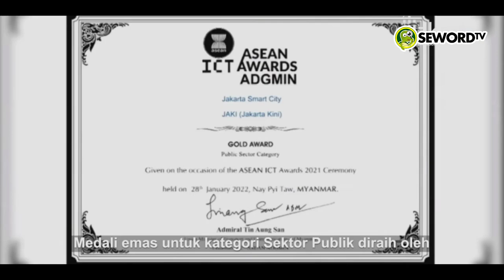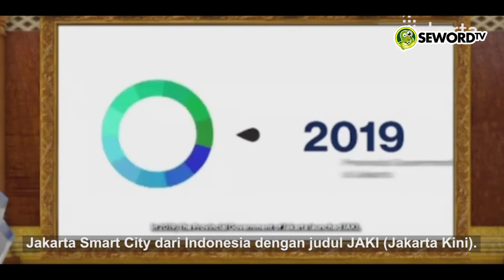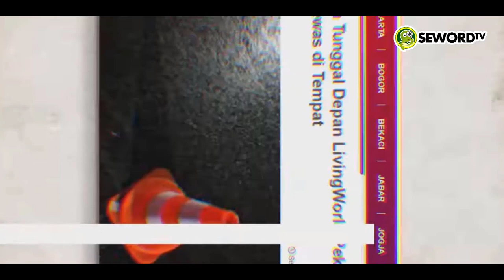ANIES KENA SKAKMAT❗ PAMER PENGHARGAAN PENGENDALI BANJIR, TAPI JAKARTA KOK BANJIR LAGI NIES❓🔥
Skakmat, Anies Pamer Dua Penghargaan, Tapi DKI Banjir Juga

Ditulis Oleh : Xhardy

Jakarta banjir lagi. Ini adalah berita yang sudah jadi makanan sehari-hari bagi warga Jakarta dari tahun ke tahun. Bahkan bisa dibilang warga sudah tidak begitu peduli lagi.

Sebenarnya sempat ada harapan bagi warga di saat Ahok menjadi gubernur. Penanganan banjir sangat serius. Titik banjir bahkan banyak berkurang. Tapi sayang, di era Anies harapan itu tampaknya harus terkubur lagi. Janjinya aja yang hebat, tapi pelaksanaannya nol. Menang cuap-cuap doang.